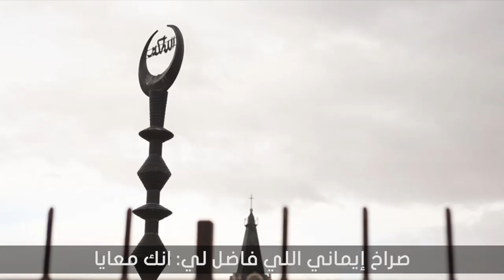ترنيمة مين في بكايا - المرنم ماهر فايز